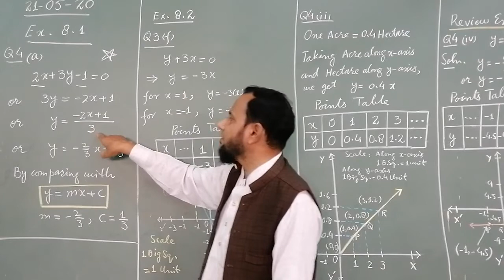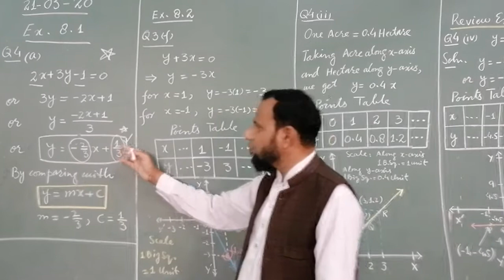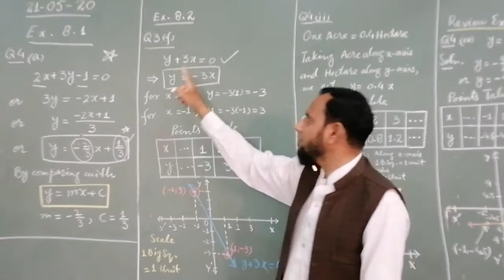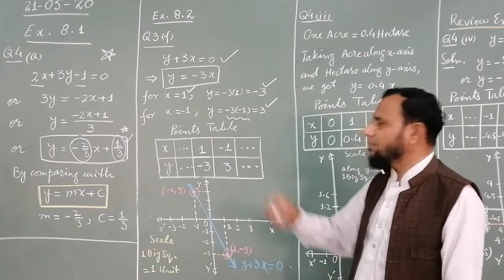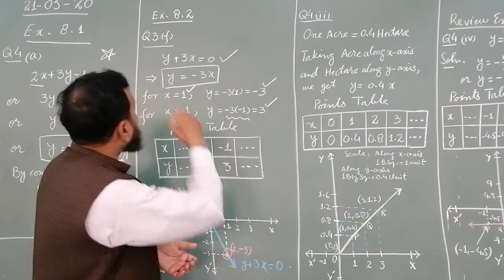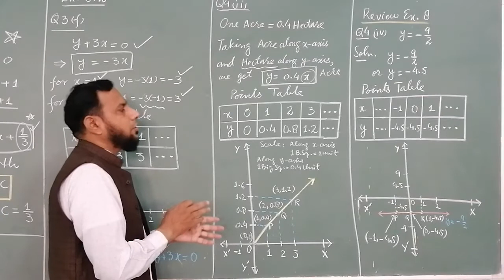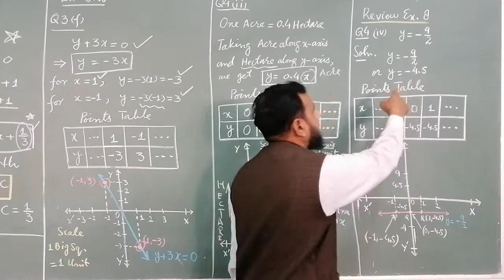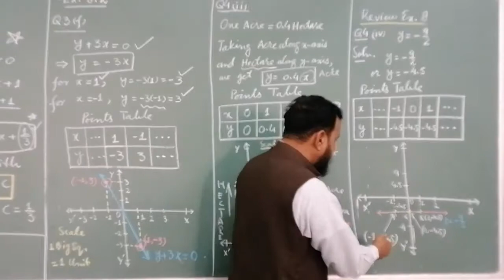Maths 21 May 9th new